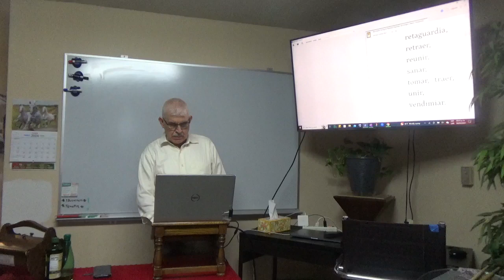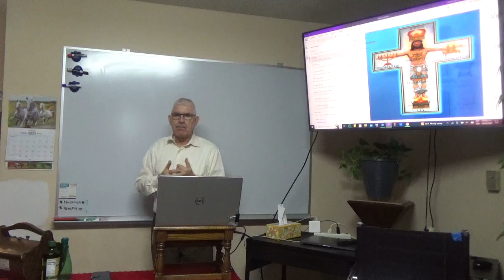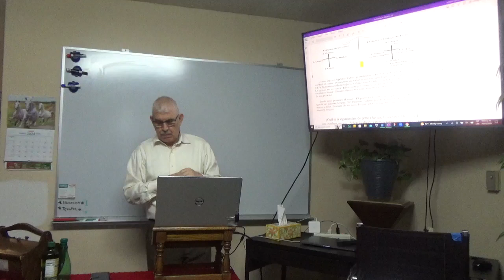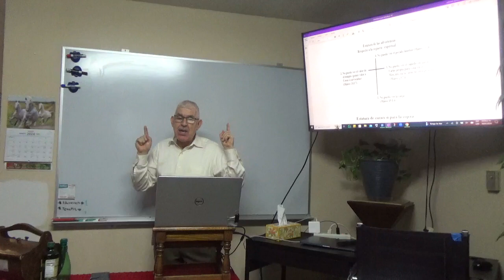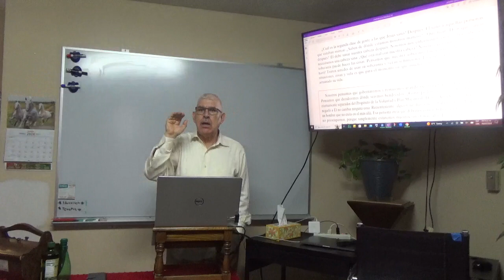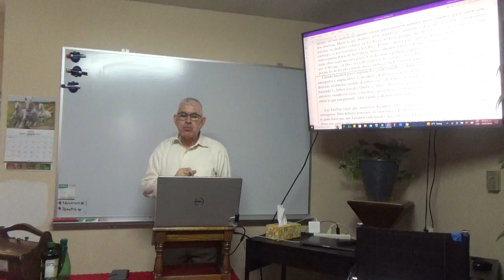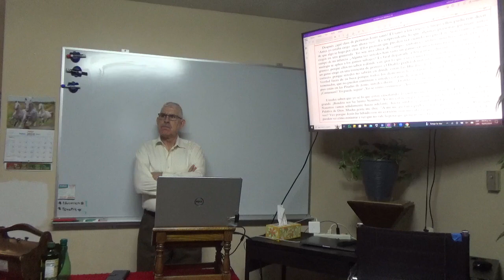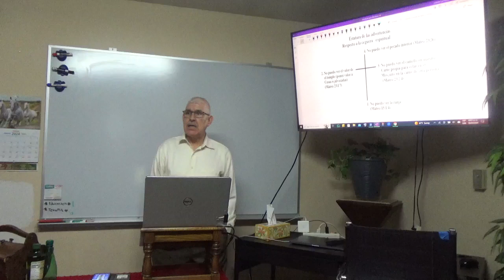ENFERMEDADES ESPIRITUALES { 2 }